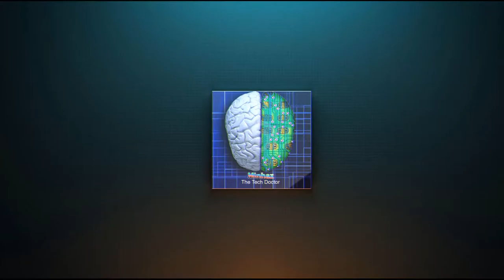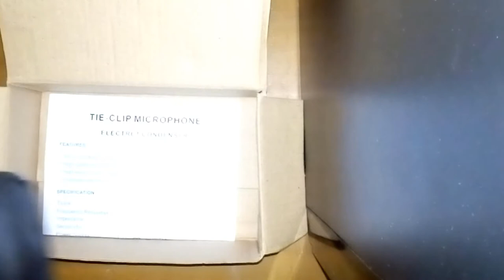Ahuja CTP-20DX Microphone review & adjustment/Configuration Tutorial in Bangla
AHUJA CTP-20dx Microphone review & Adjustment/Configuration tutorial in bangla 2017.

need more tutorials?
try this.

Video Name: Camtasia Studio 9 Screen Capture Settings Tutorial.
Video category| Tutorial.
Video Language: Only Bangla (Bengali).
solution in this video: how to record computer screen in windows 10,8.1,7, camtasia studio screen capture tutorial, how to record screen video with camtasia studio, camtasia studio screen capture tutorial,